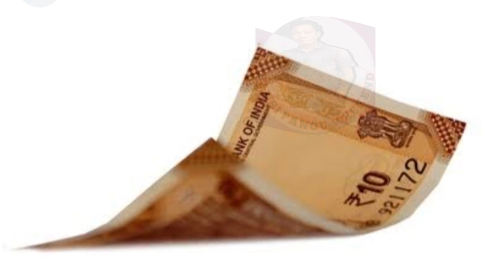दस रूपए का कीमत/value of ten rupees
Story...

The value of ten rupees, guyzz one of the motivation story..

 you can visit
Facebook Bansi pangu
Facebook "All is well Arunachal"
Instagram Asun pangu